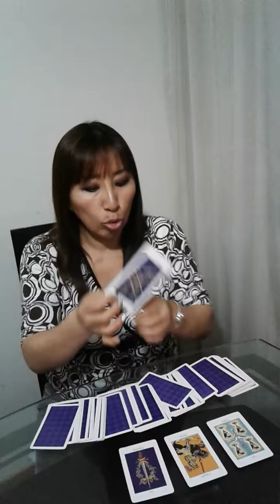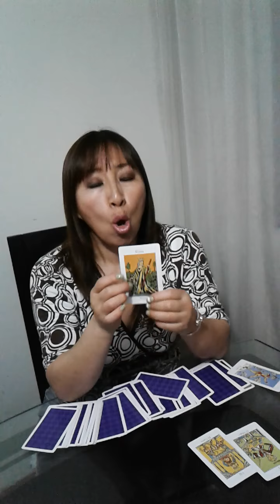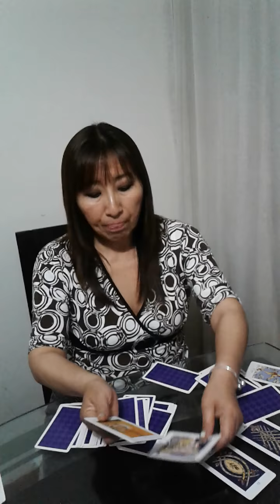Aries , Tauro , Geminis y Cancer 28 de octubre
SOLO HOY VIERNES 28 DESCUENTO DEL 50% EN LECTURA DE TAROT CON AMATISTA. INFORMES AL 3498991 o 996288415
SIGUEME: @Amatistaesoteri